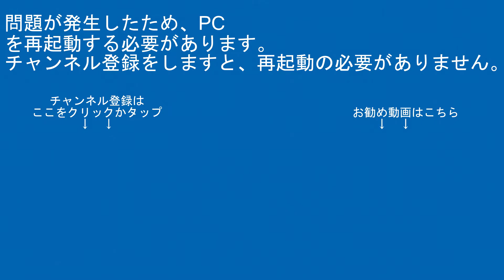配6794ﾚEF65-2093+EH500-59上尾～宮原間